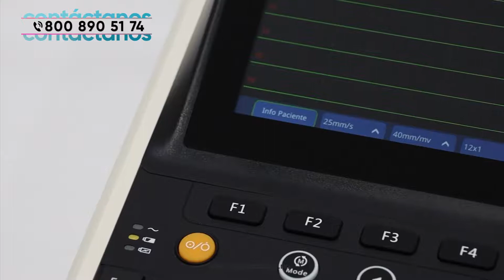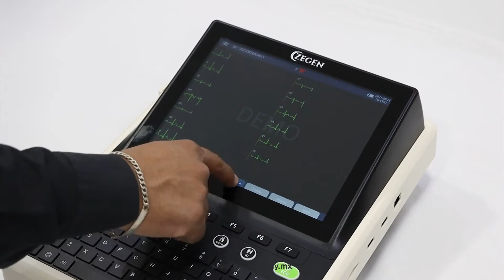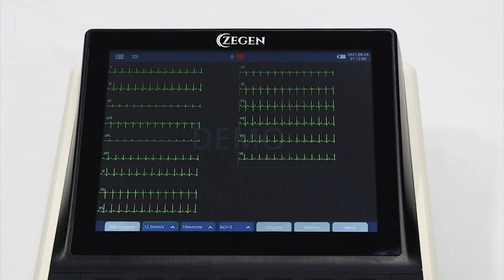¿Cómo usar un Electrocardiógrafo 12 canales?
Electrocardiógrafo de 12 canales ZEGEN pantalla táctil inclinada de 9,7 pulgadas con fondo de cuadrícula, módulo de chip de alto rendimiento para recolección de señales más precisas.

COTIZA TU EQUIPO!